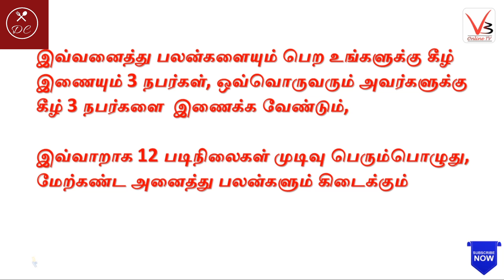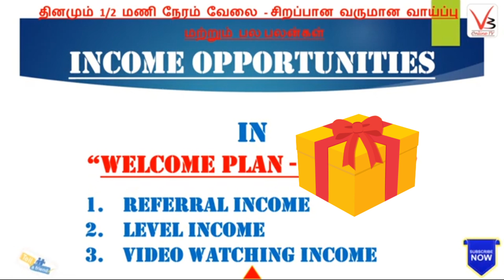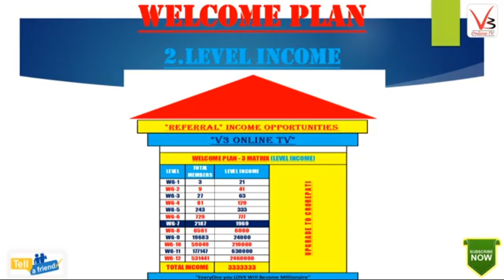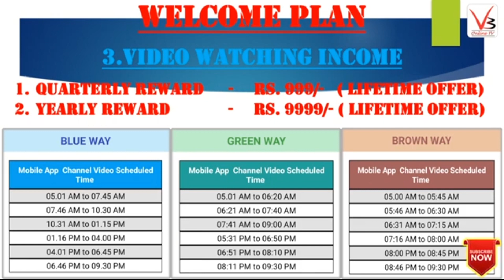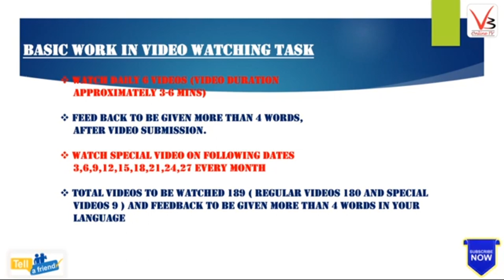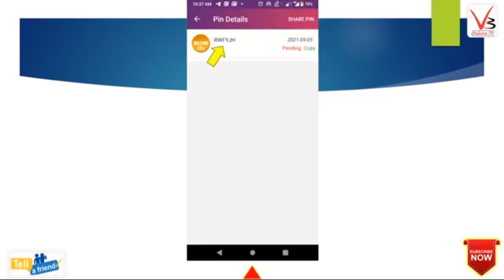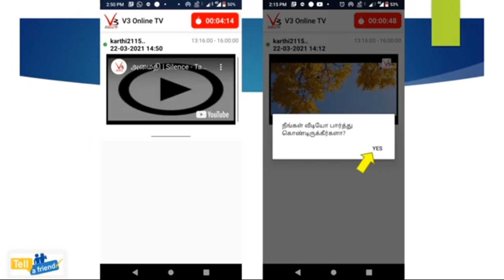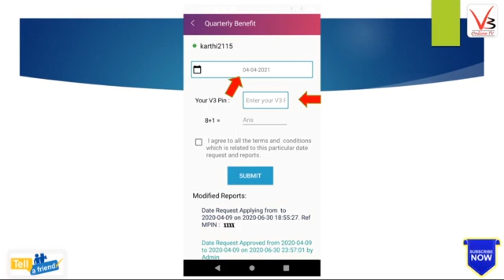V3 Online TV Free Registration and Activation Plan/Earn handful income/Work from home job in tamil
Today My new video Title Is👇🏻👇🏻👇🏻

       You can earn by just watching the video during this lockdown period ..You must click the link below to join.It is completely free.Do not miss this opportunity.If you do not understand what I said in this video, send a message on WhatsApp to the number below.Please do not call ..Definitely I will help you...

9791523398 ( don't Cal me only msg )

If You See More Videos Like This  Click 👇🏻